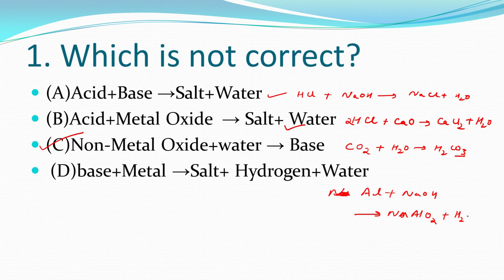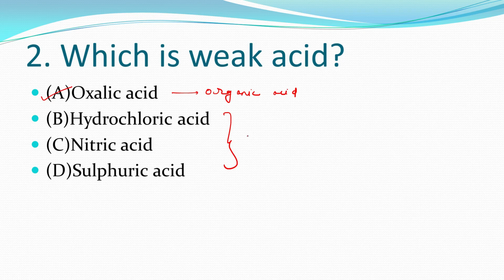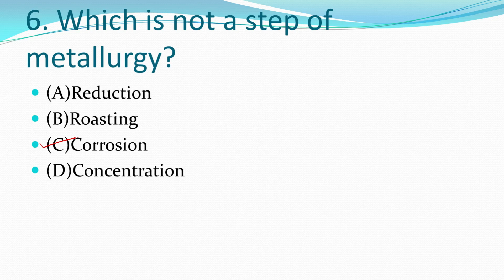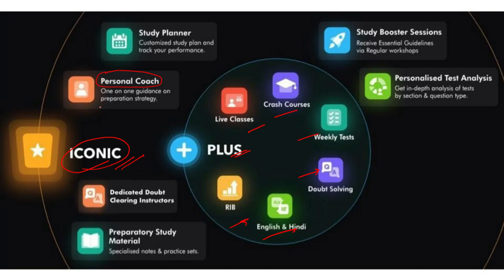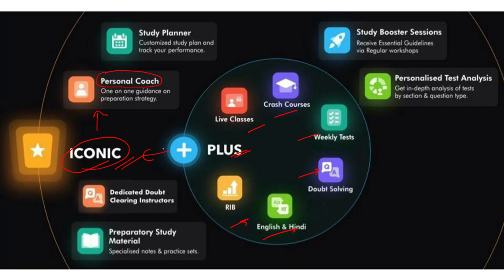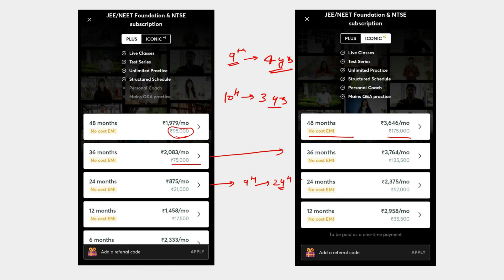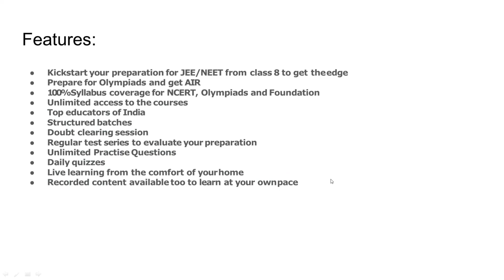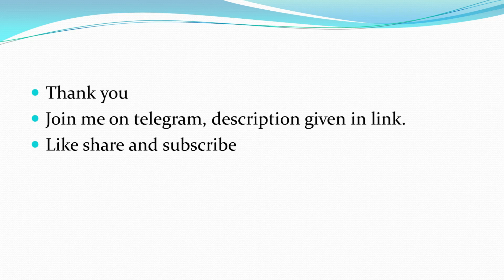GUJARAT PYQS NTSE CHEMISTRY (2018-19)